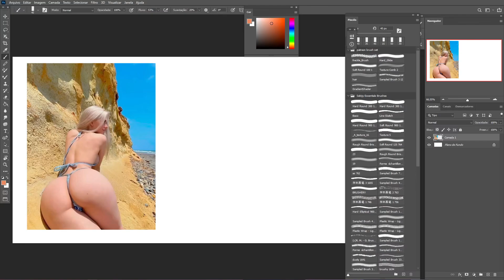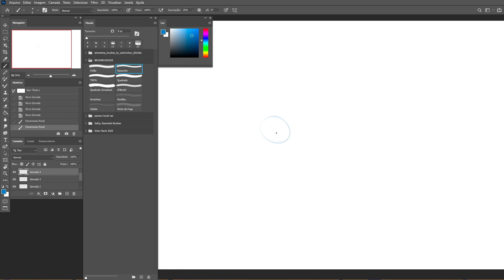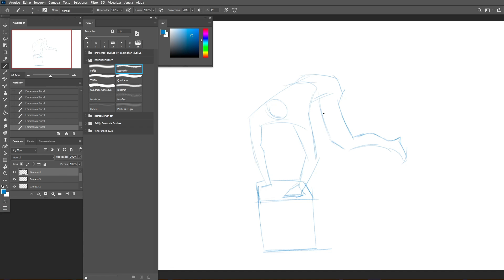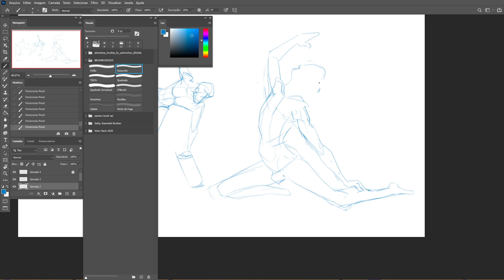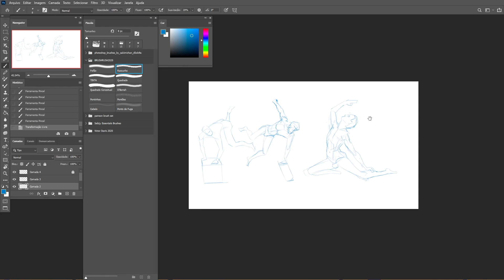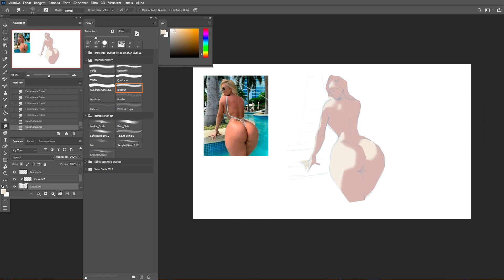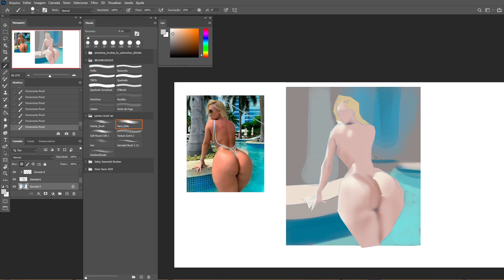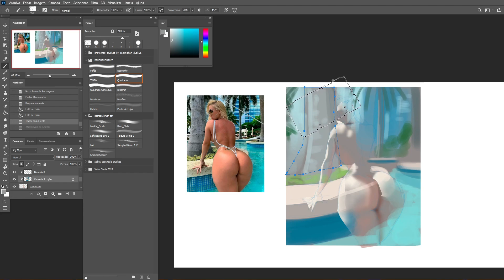I'm starting over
I started practicing again after 1 year of not drawing anything,
I won't charge myself too much, I'll leave the goal of drawing as a hobby